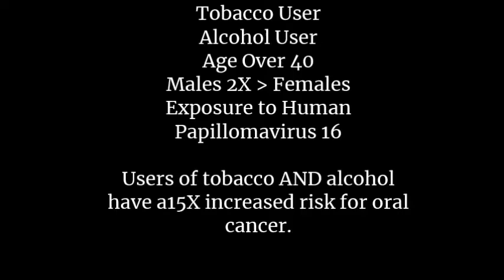Dr. Michael Gillespie Oral Cancer Screening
We use the latest in fluorescence screening technology to aid in our oral cancer examination. Watch as Dr. Gillespie performs a quick and easy oral cancer exam!